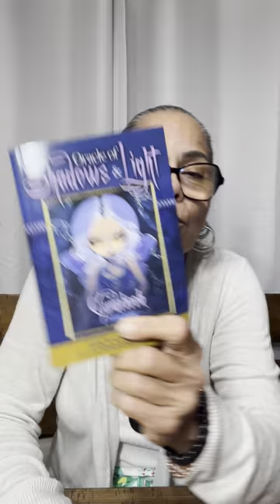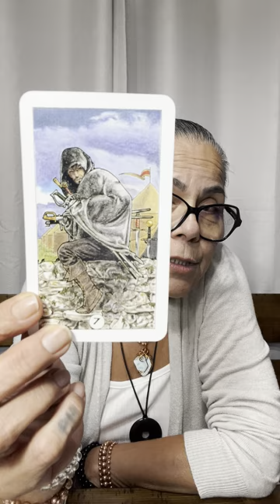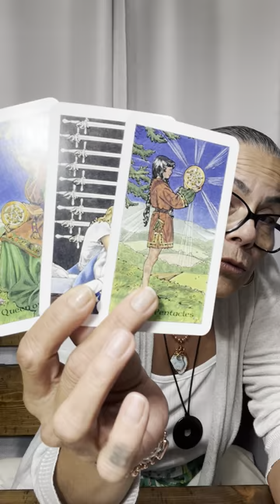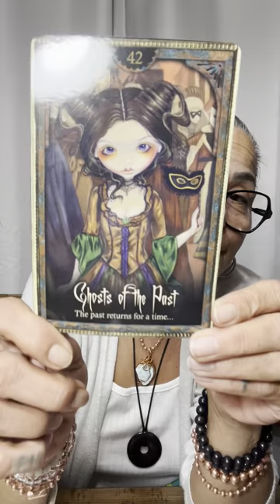Scorpio, The Past Returns Weekend Check-in 23-24 September 2023🪬☀️🌙✨🧿